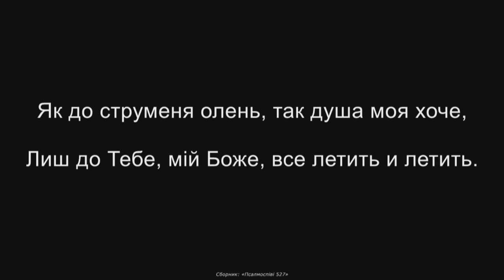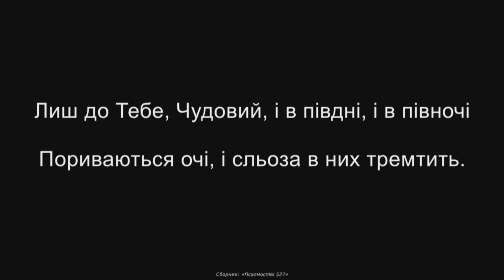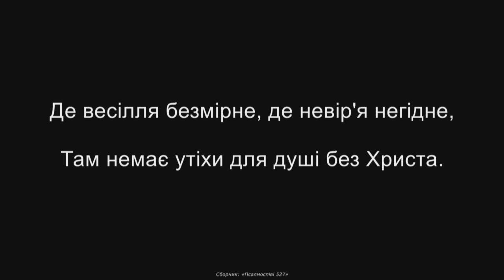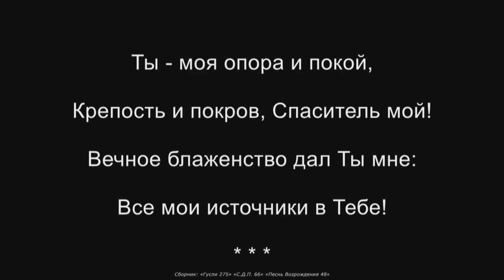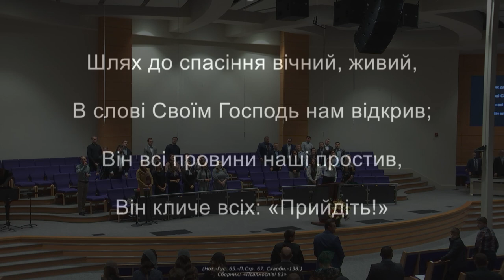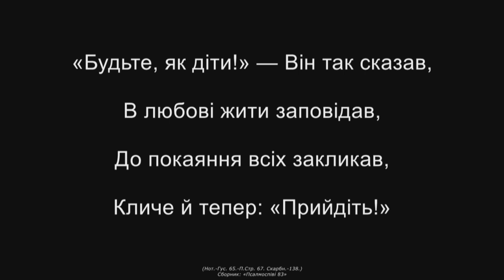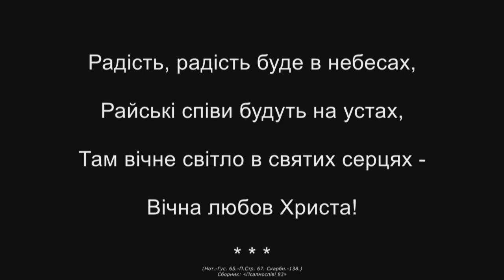11/29/2020 Sunday Morning Service 9am